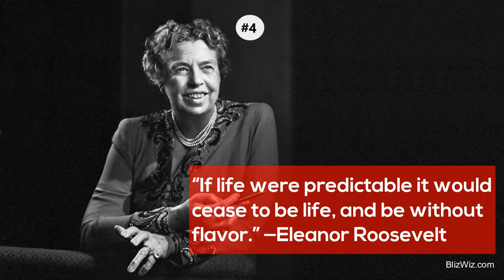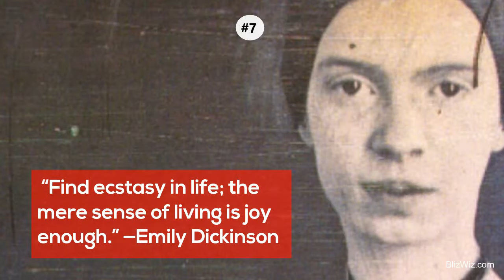10 Quotes about Beautiful Life - Blizwiz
“Life is short, and it is up to you to make it sweet.” —Sarah Louise Delany

Do Like this Vlog and Visit our link for more Trending Stuff